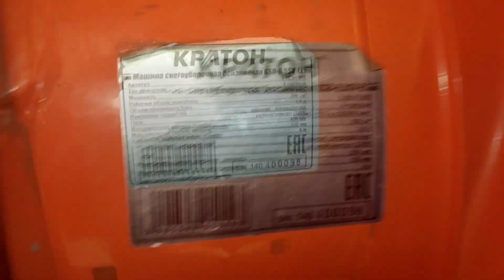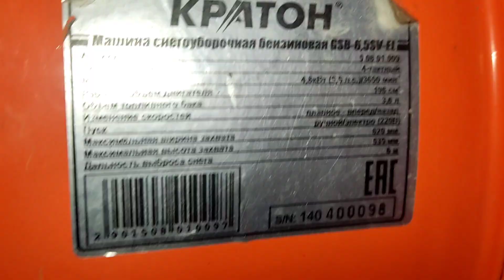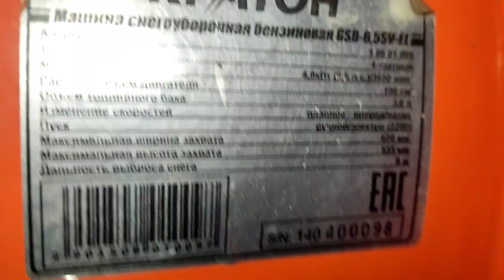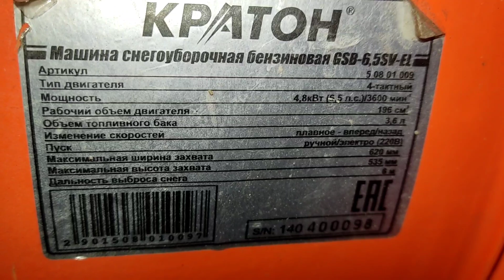снегоуборщик . пробиваю дорогу. 2 января 2024 г.